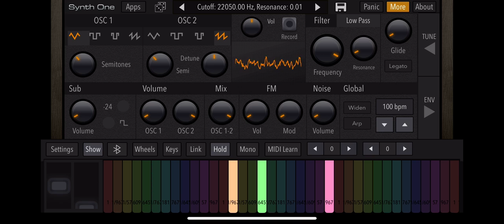The Nathan K1L13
You hear this on GECX Locomotives and sometimes Via Rail